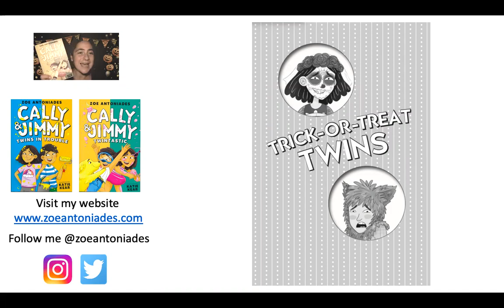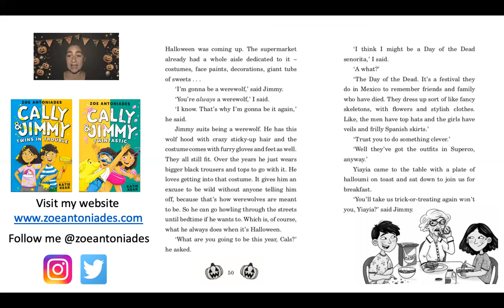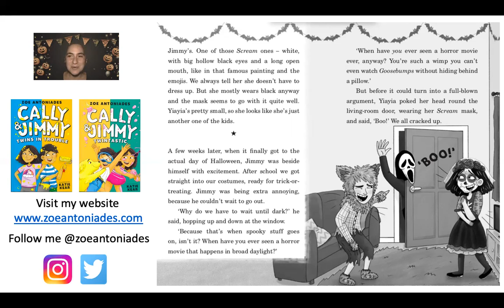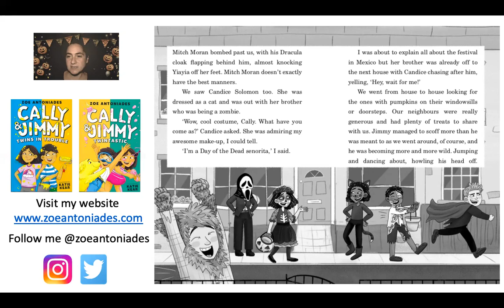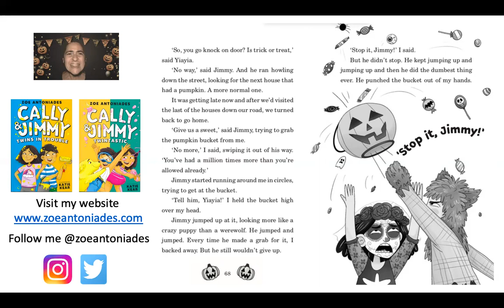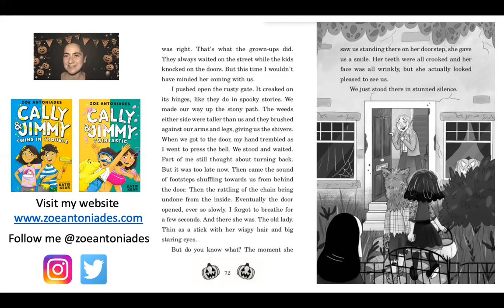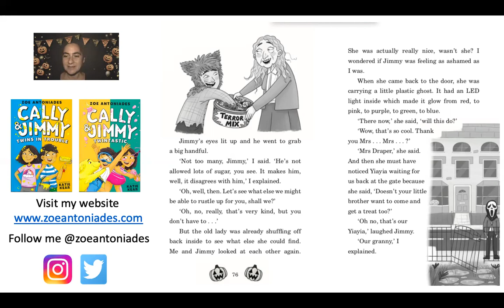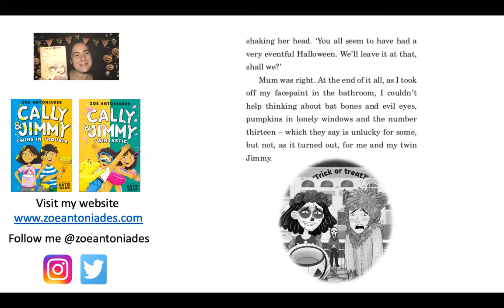Trick or Treat Twins - Zoe Antoniades reads from Cally & Jimmy: Twintastic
Join Zoe Antoniades and our favourite twins, Cally & Jimmy, for a Halloween spooktacular. Will they get a good hoard when out trick or treating? Can Yiayia control the mayhem? And is the lady who lives at Number 13 really a witch?